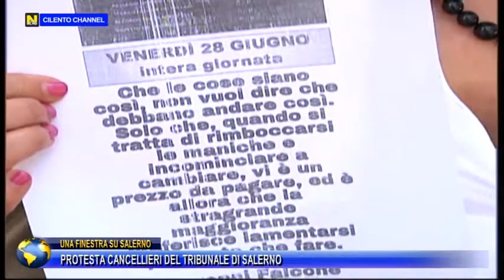UNA FINESTRA SU SALERNO PROTESTA CANCELLIERI DEL TRIBUNALE DI SALERNO